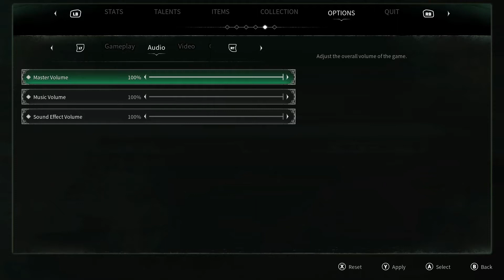Thymesia NG Playthrough 1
Team 17's new game is pretty fun so far. volume may be loud till after 20 minutes, just as a fair warning. Enjoy me getting my butt kicked learning how to play this game. =)